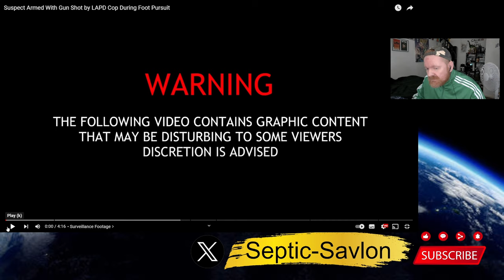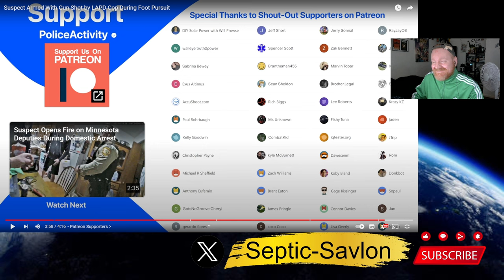Guy Armed With Gun Shot by LAPD Cop During Foot Pursuit, Brit Reacts.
a brit reacts to a police chase which ends in a shooting, Los Angeles, California — On June 11, 2024, at around 8:50 p.m., Foothill Area uniformed Gang Enforcement Detail officers were patrolling in the area of Lehigh Avenue and Carl Street, when they observed a dark colored sedan travelling at a high rate of speed. The officers followed the vehicle a short distance with the intent on conducting a traffic stop. Moments later, the driver abruptly pulled over and the front passenger, later identified as 21-year-old Alexander Aguilar-Larios, exited armed with a handgun and began running through a housing development.

The officers broadcast they were in foot pursuit as they chased Aguilar-Larios, who eventually stumbled to the ground while holding a handgun in his right hand. As Aguilar-Larios stood up to continuing fleeing, an Officer Involved Shooting occurred. Aguilar-Larios was struck by gunfire and taken into custody. Officers rendered medical aid to Aguilar-Larios until the arrival of Los Angeles Fire Department personnel, who after assuming care, transported him to a local hospital, where he was pronounced deceased a short time later. No officers or other community members were injured during this incident. A 9mm handgun was recovered at scene. The driver of the dark colored sedan fled the scene and has not yet been identified.